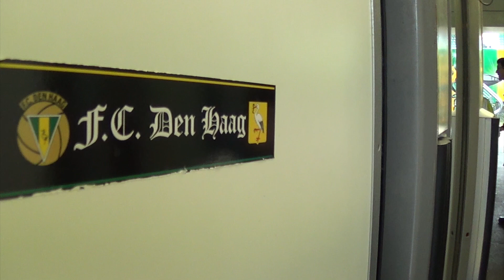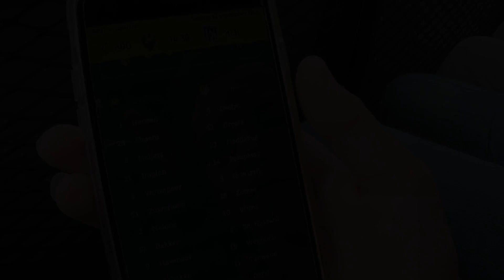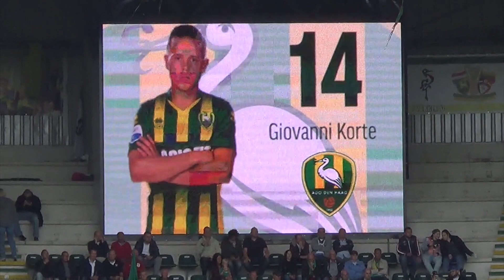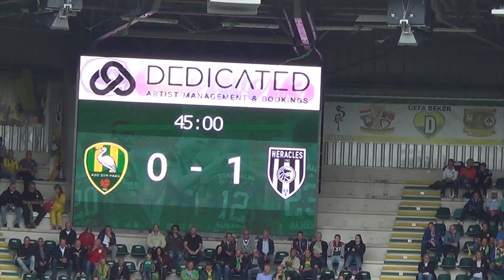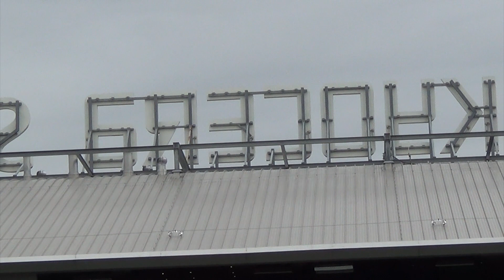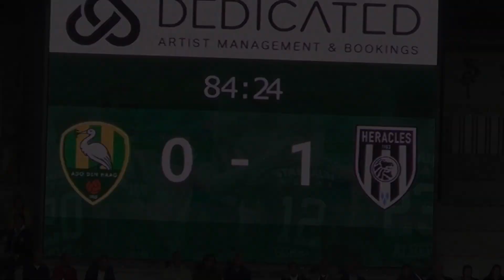ADO Den Haag - Heracles sfeer 13 sep 2015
ADO Den Haag - Heracles sfeer 13 sep 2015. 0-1, Martin Hansen man of the match. Wel wat kansen en niet slecht, maar jammer van de uitslag. Kan beter. "ADO Den Haag heeft zijn eerste thuisnederlaag geleden. Heracles, dat een enorm sterke competitiestart kende, had aan een doelpunt van Wout Weghorst genoeg om een zege te behalen. De op veel plaatsen veranderde ploeg van Henk Fraser kwam in de slotfase nog dichtbij een gelijkmaker, maar anders dan tegen PSV en FC Utrecht lukte dat nu niet." bron --- ADOHer ADO Den Haag - Heracles